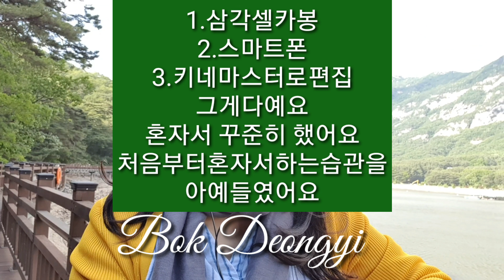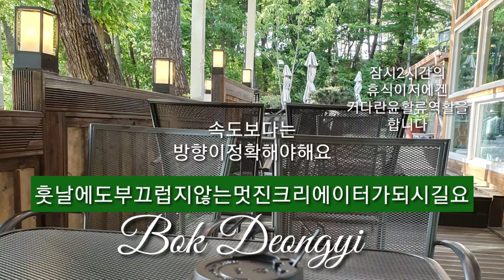♡유트브시작과 잘하는방법♡바로지금당장!!!!!